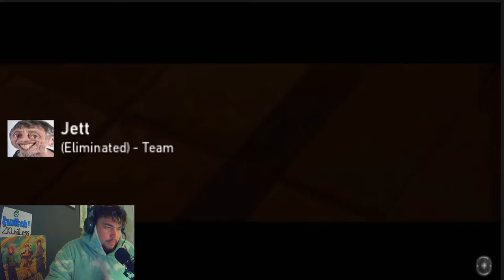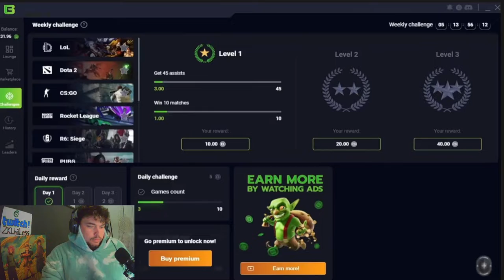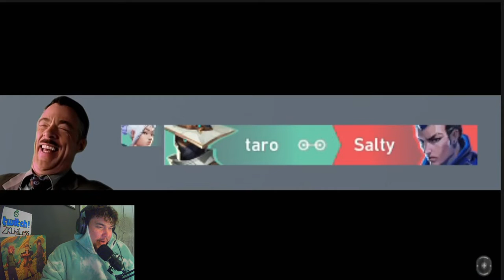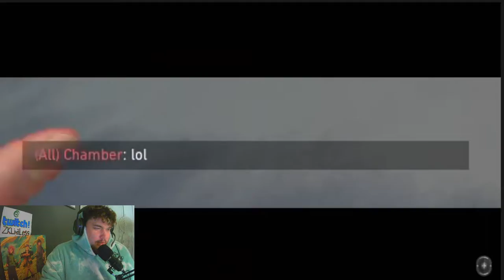Reacting Too Vexsper VALORANT WTF MOMENTS #16